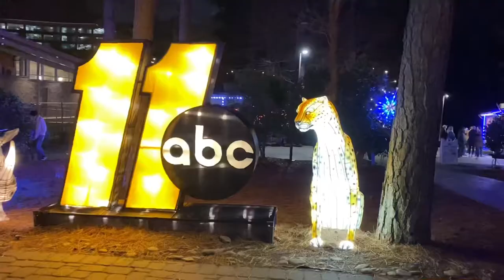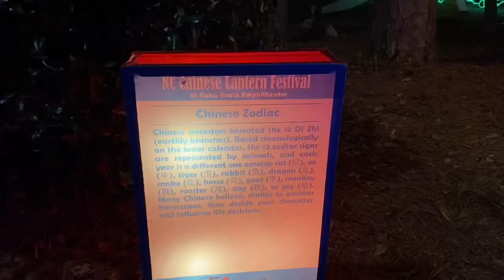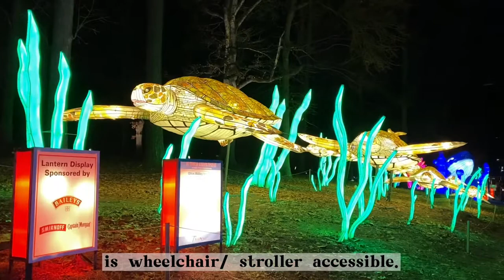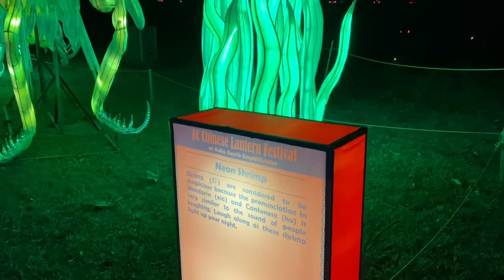North Carolina Chinese Lantern Festival || Koka Booth Amphitheatre, Cary, NC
With hundreds of larger-than-life lanterns and displays, NC Chinese Lantern Festival showcases the beauty & artistry of the Chinese culture.
Besides the lights & displays, it includes juggling, acrobatic performances, martial arts & many more.